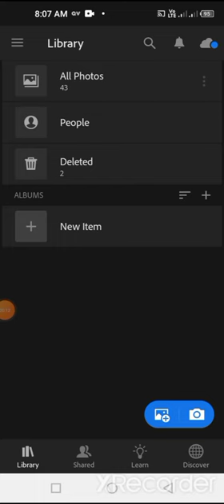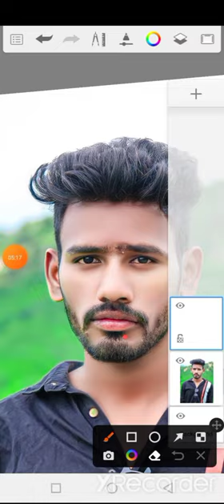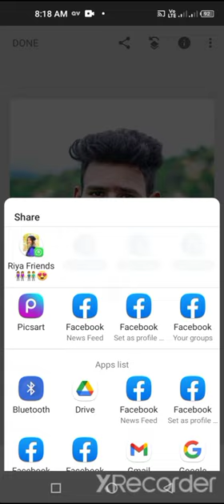Hard smooth photo🔥editing Photo Editing Kaise Karen | Face ko gora kaise karen sketchbook editing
Hi FRIEND'S

I Am Ripon Editing

Hello Friends
Aaj Me Aap Logo Ko Sikane Bala Hu Kuch Ish Type ki New face smoothTrending Photo Editing.

Your queries✅

Snapseed se face ko smooth kaise kare snapseed se face ko gora kaise kare
3d photo editing face smooth kese kare
snapseed se backgrund kaise change Kare
hd photo editing
hd face smooth Autodesk kese kare
sketchbook editing
sketchbook tutorial
sketchbook photo editing
sketchbook backgrund change kaise Karen
2022 photo editing
Autodesk face smooth editing
Face ko gora kese kare
Autodesk sketchbook se face ko white kaise kare
Black to white face smooth photo editing
Autodesk sketchbook
snapseed tutorial
snapseed editing
Creative photo editing
hard face smooth Autodesk sketchbook
face smooth kese kare

Sanpseed App link 👇👇.

 🎵USE IN BACKGROUND

Thank you for full video watching🙏